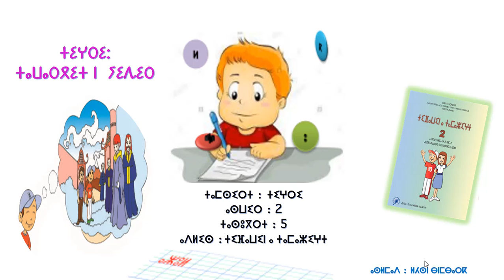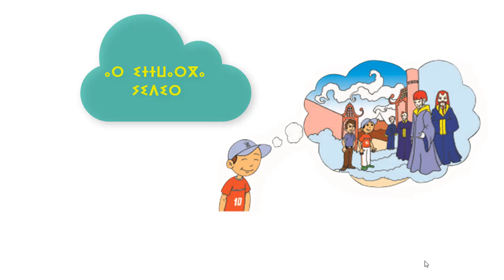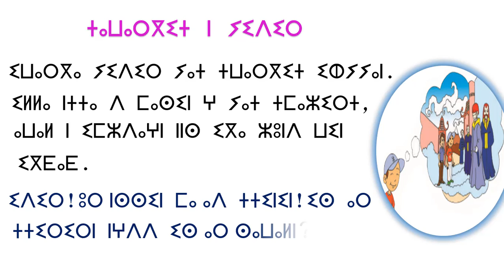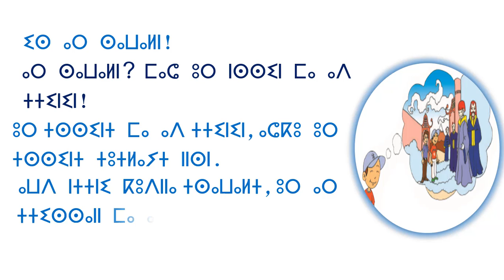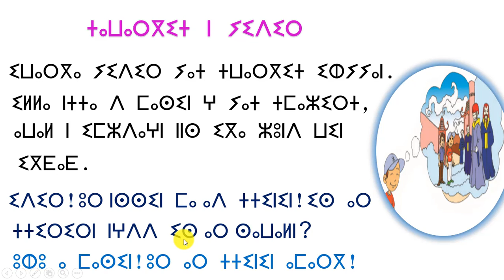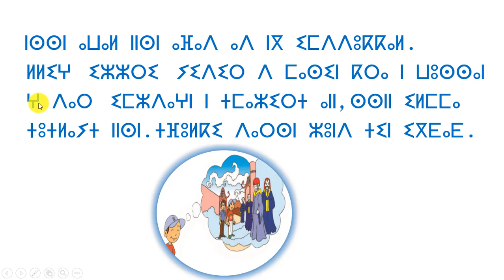ⵜⵉⵖⵔⵉ : ⵜⴰⵡⴰⵔⴳⵉⵜ ⵏ ⵢⵉⴷⵉⵔ, ⴰⵙⵡⵔ 2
ⵜⵉⵔⵎⵜ  ⵏ  ⵜⵖⵔⵉ ⴰⵙⵡⵉⵔ 2  'ⵜⴰⵡⵔⴳⵉⵜ  ⵏ  ⵢⵉⴷⵉⵔ'